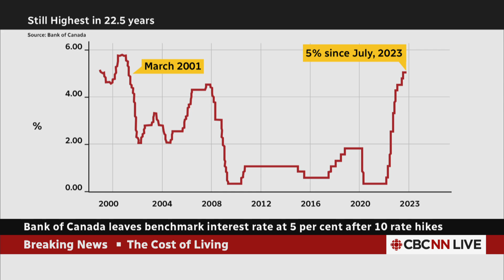Bank of Canada leaves benchmark rate at 5%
The Bank of Canada has decided to keep its benchmark interest rate steady at five per cent, the second straight time the central bank has done so after 10 rate hikes in the last year.